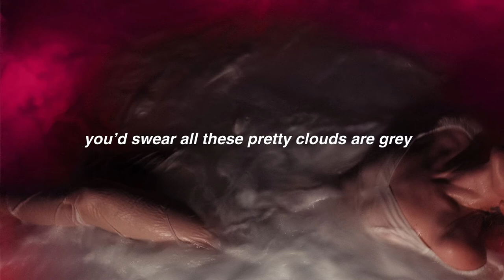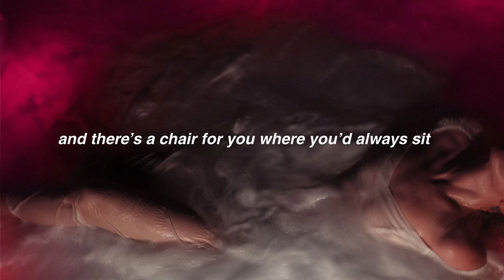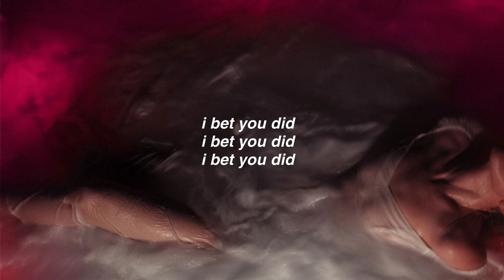Hayley Williams - HYD [Lyrics]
follow hayley miss williams if ya nasty